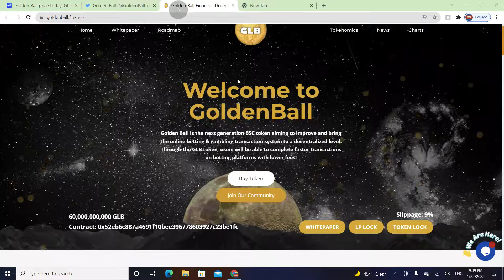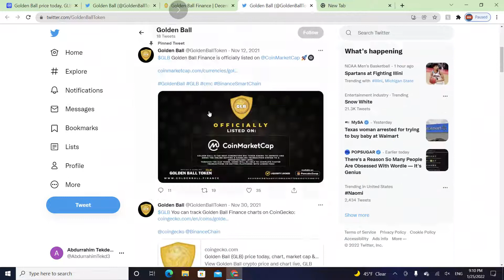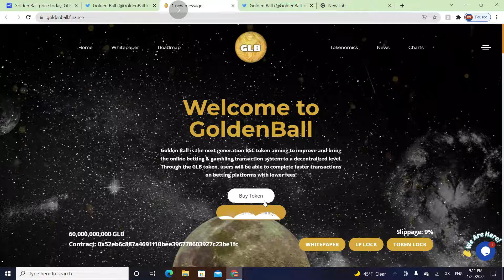Golden Ball $GLB Token Analysis!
Hello guys! this is my video and In this video I am talking about Golden Ball $GLB Token.

DatoCryptoTV